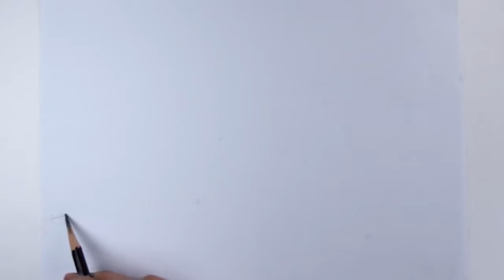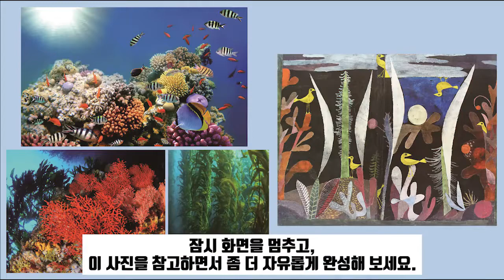스토리텔링 미술교육 - 명화 1-5